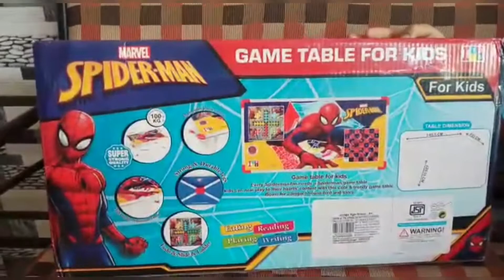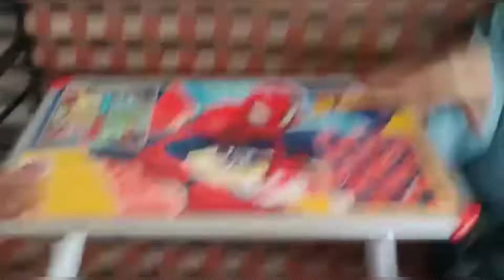Unboxing video ❣ | kids 2in1 table | kids favorite table | Madurai kids